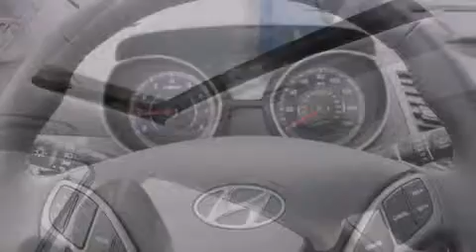2014 Hyundai Elantra Puyallup WA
We've been honored to serve the Puyallup WA area , we promise that your experience at our dealership will exceed your expectations ! Year : 2014 Make : Hyundai Model : Elantra Engine : 2.0L 4Cyl Trans . : Automatic Exterior : Black Noir Pearl Miles : 25 Interior : Black Leather Stock : 069501 Larson Auto Group 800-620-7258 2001 N Meridian Puyallup , WA 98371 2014 Hyundai Elantra Puyallup WA